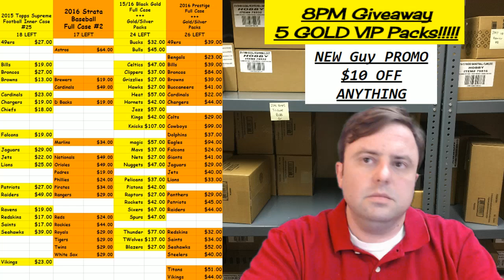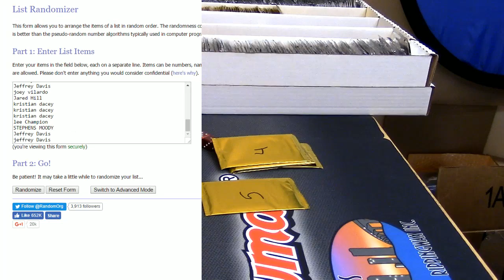8pm Giveaway 8 11